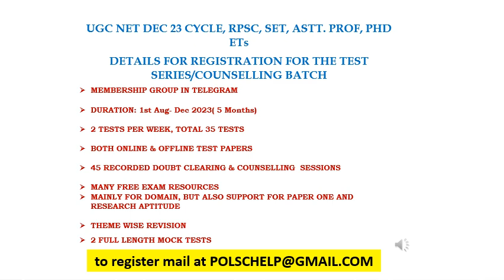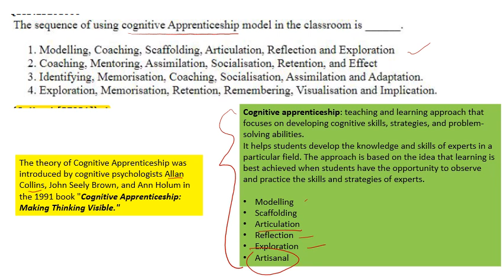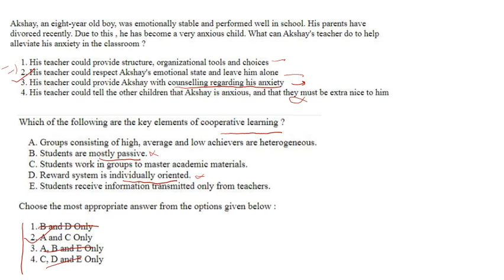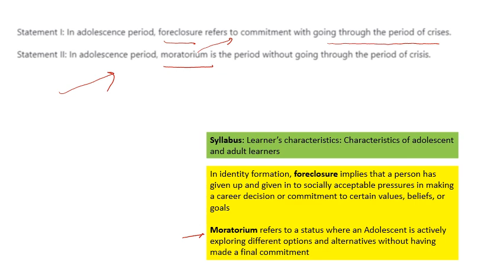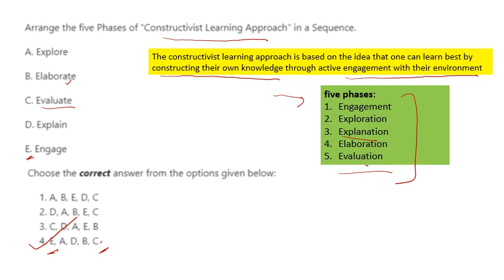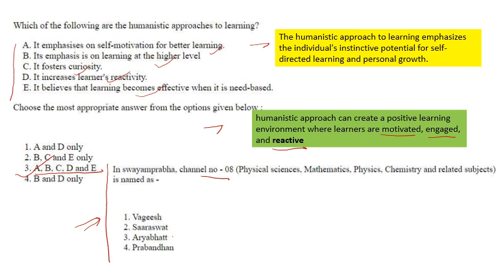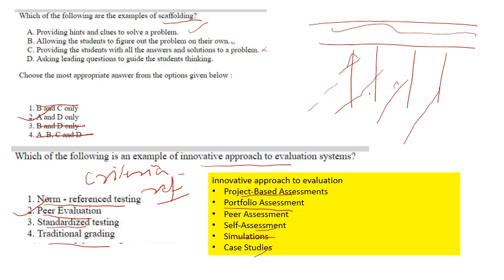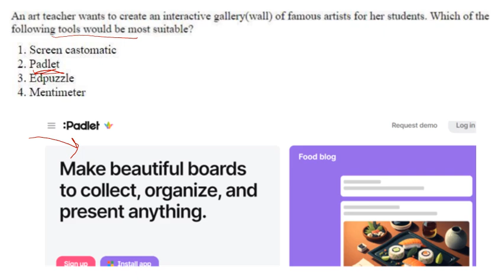UGC-NET: Theme Wise Past Year's Paper Analysis- March & June 2023 paper 1 - Teaching Aptitude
Analyses previous years' ( March & June 2023 papers)  papers of UGC-NET on theme   Teaching Aptitude ( Paper 1- Aptitude test)
Direct Links to relevant Exam Guides
1. Best 1000 MCQ for NET/JRF
3.Exam guide for Entrance test
4. CUET PG Guide